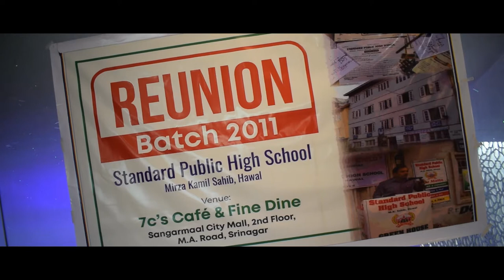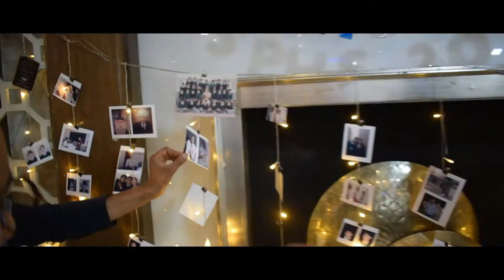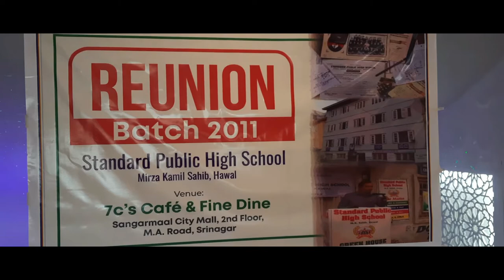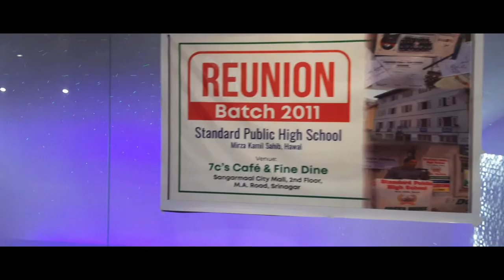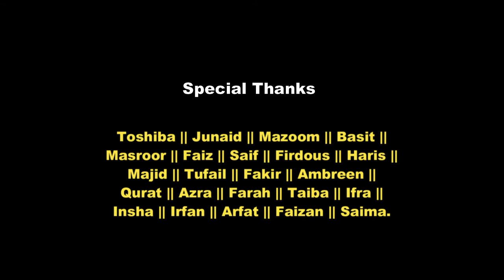Reunion || Standard Public High School, Mirza Kamil, Hawal || The most Anticipated Reunion